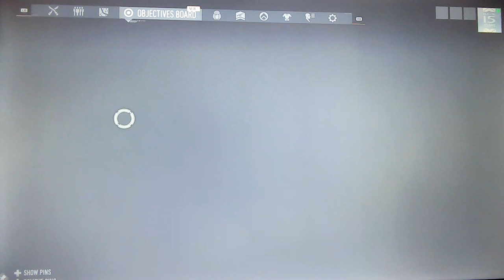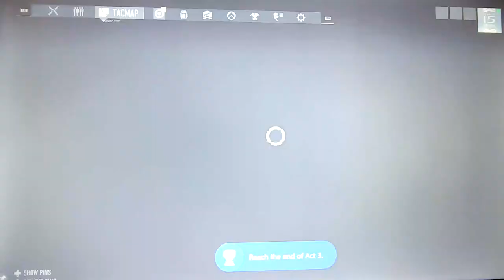Tom clancy's Ghost Recon BreakPoint Ian Blake met his maker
in this video i make Ian Blake unlock the AI program and met Silverback